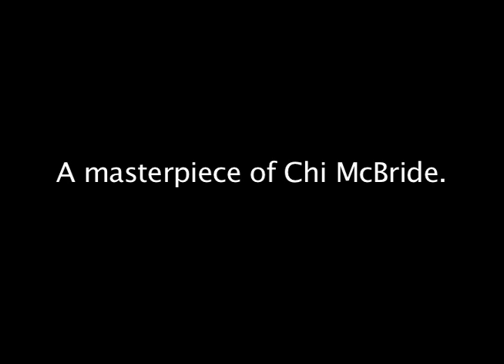A tribute to Chi McBride